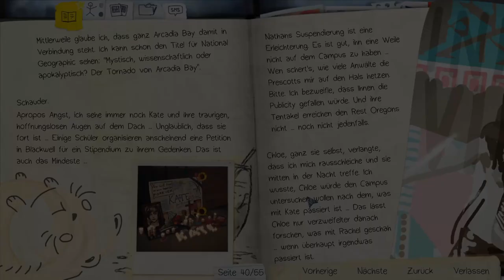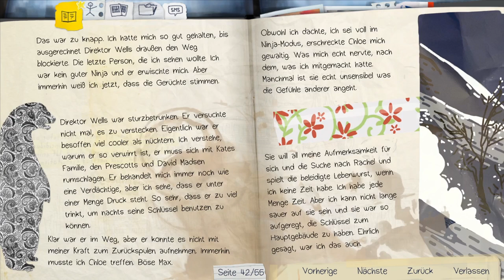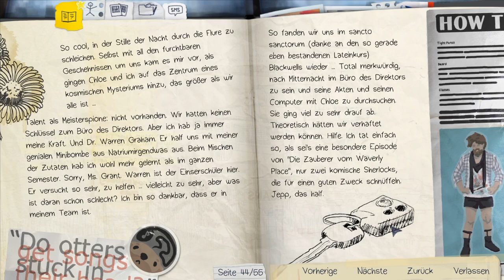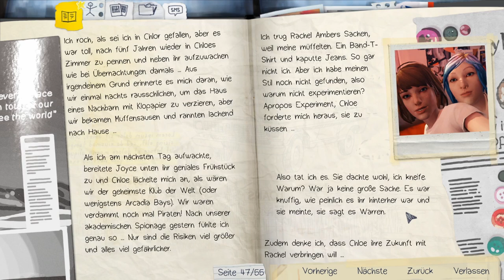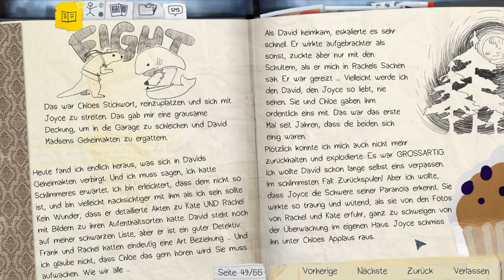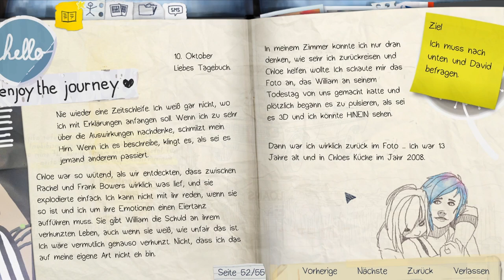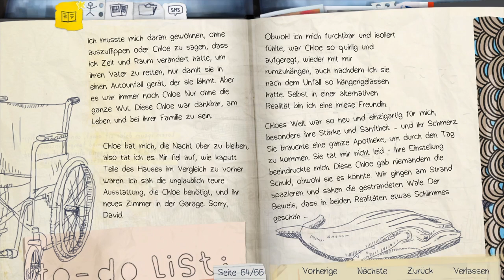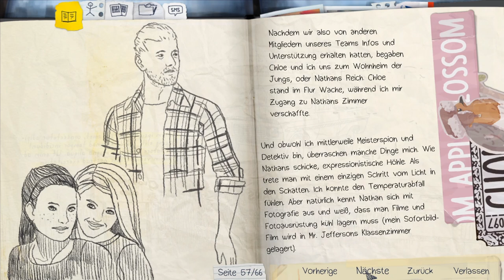LIFE IS STRANGE #36 [SPECIAL] * Tagebuch Lesung Teil 3 - Was das Leben lebenswert macht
Life is Strange Part 36 Tagebuch Lesung Teil 3 - Was das Leben lebenswert macht